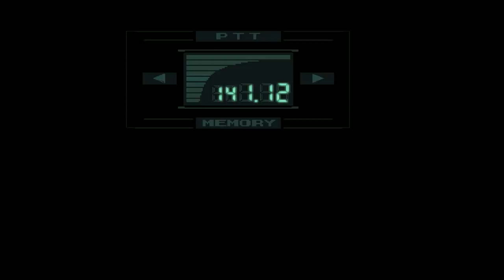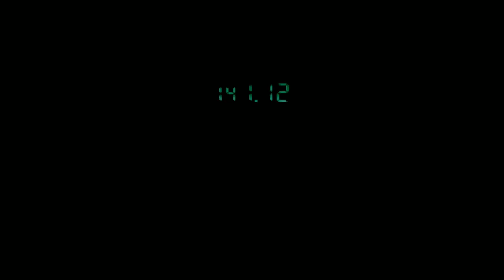METAL GEAR SOLID : Tireur d'élite | LET'S PLAY FR #8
Metal Gear Solid se poursuit avec un duel contre Sniper Wolf.

Chez d'oeuvre d'innovation signé Hideo Kojima, Metal Gear Solid est un jeu d'action/infiltration riche en idées nouvelles et brillantes ! On y joue en VF, version Playstation, de quoi vous faire profiter de cette aventure dans les meilleures conditions possibles ! J'espère que cette ballade dans Shadow Moses vous plaira !

► Merci à LDLC, nouveau partenaire de la chaîne ! Je vous parle de tout ça très vite !